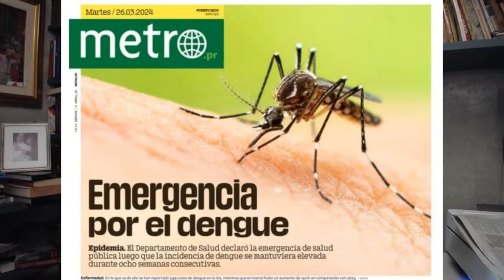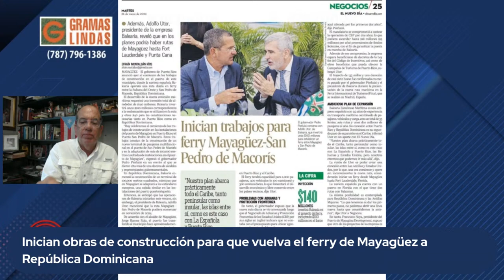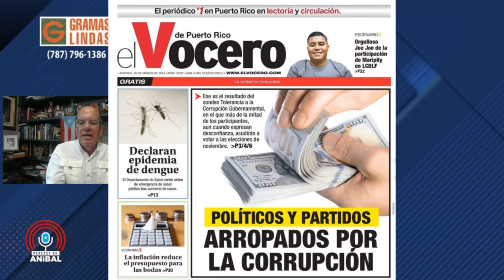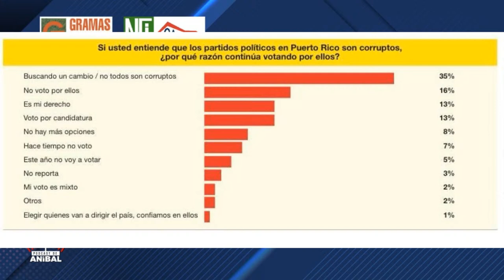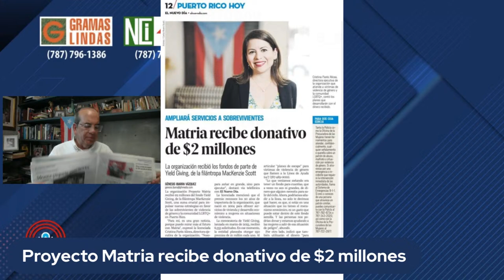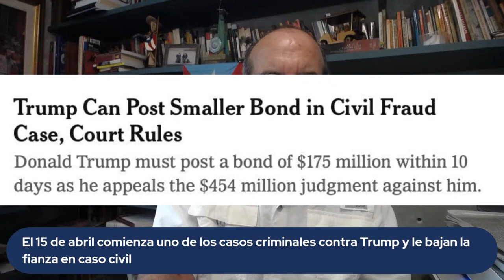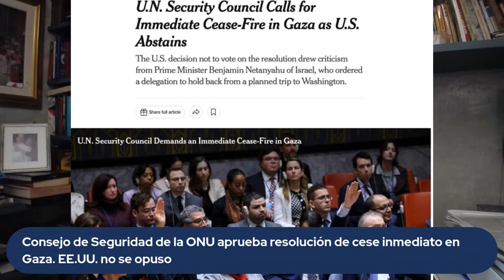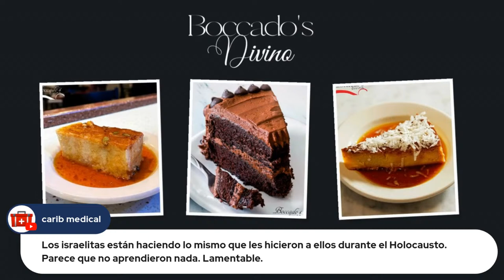Podcast de Aníbal - Martes, 26 de marzo de 2024